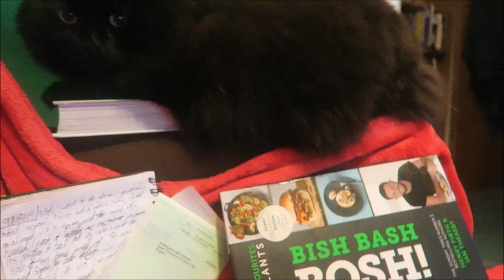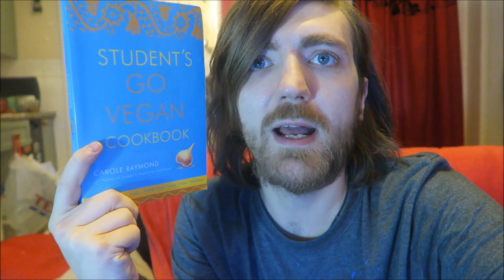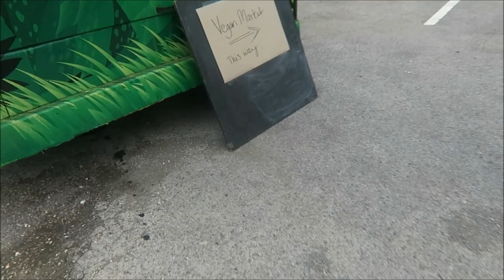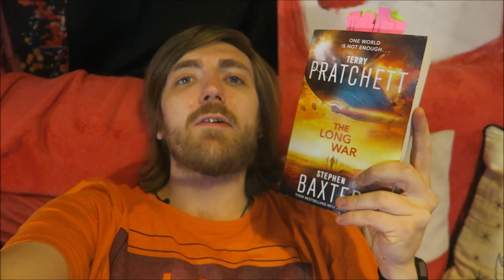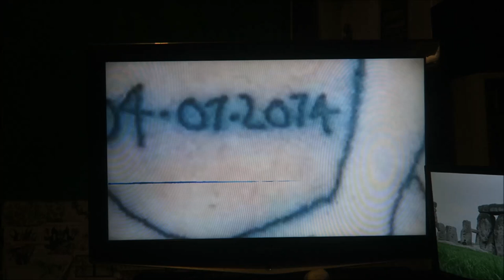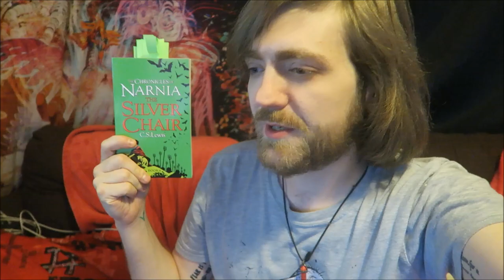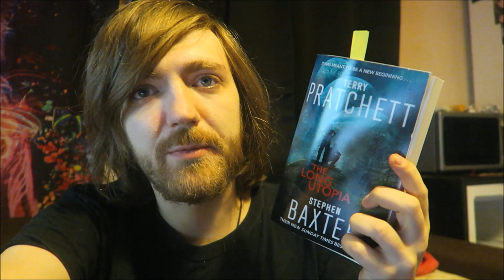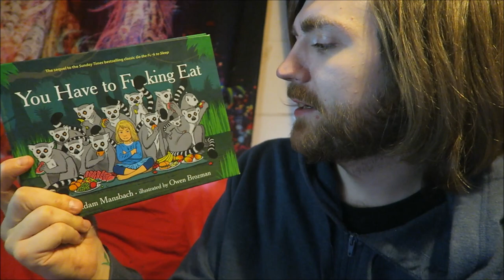#46: Desborough Carnival, the Long Earth and Narnia! [READING VLOG]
Let's travel the Long Earths!

BOOKS MENTIONED:
Terry Pratchett and Stephen Baxter - The Long War
Carole Raymond - Student's Go Vegan Cookbook
C. S. Lewis - The Silver Chair
C. S. Lewis - The Horse and His Boy
C. S. Lewis - The Last Battle
Terry Pratchett and Stephen Baxter - The Long Mars
George R. R. Martin - Fevre Dream
Irvine Welsh - Porno
Isabel Sanchez Vegara - Little People, Big Dreams: Agatha Christie
Adam Mansbach - You Have to Fucking Eat

YOUTUBERS MENTIONED:
Jablinski Games
JackSepticEye
Cinnamon Toast Ken
Plots and Points